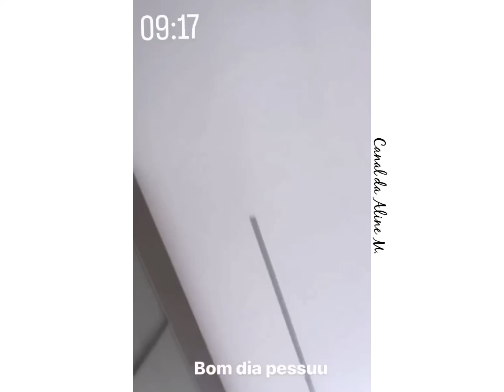VIRGÍNIA ANSIOSA PARA O ANIVERSÁRIO DE MARIA ALICE 😱🥳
Virgínia Fonseca demostrou estar ansiosa para o aniversário de 2 anos da filha Maria Alice que acontece na próxima terça-feira 30, em Goiânia.